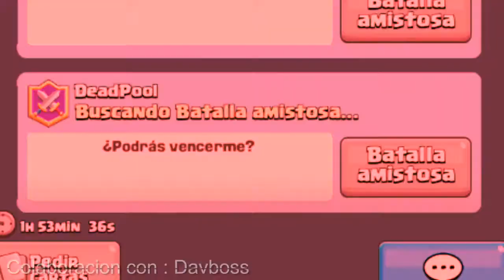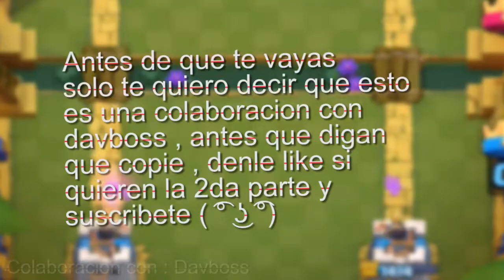Funny Moments & Fails | Clash Royale Montage #1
Como subir tu clip:

Para Moviles: Graba el momento que quieres subir con aplicaciones para grabar la pantalla iOS/Android.
Para PC:Usa BlueStacks , OBS , cualquier aplicacion para grabarlo

Enviamelo a twitter : @AuzZonYT